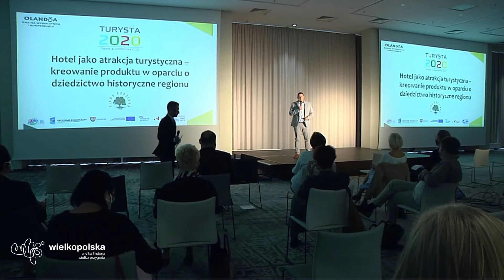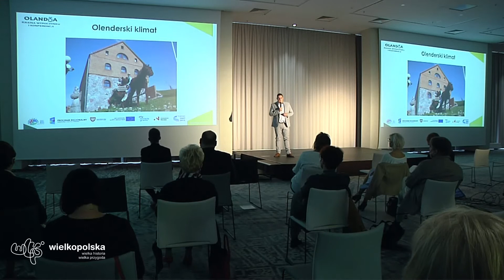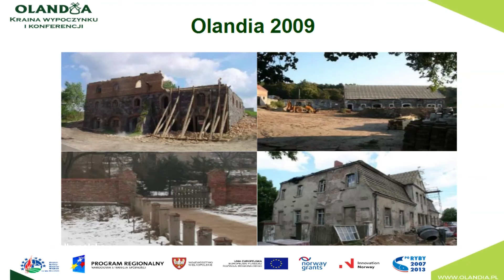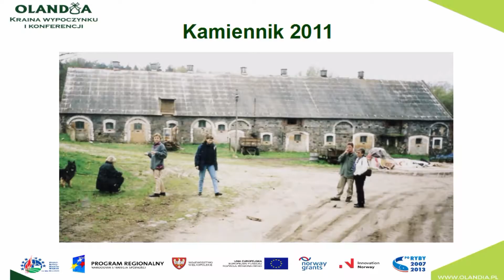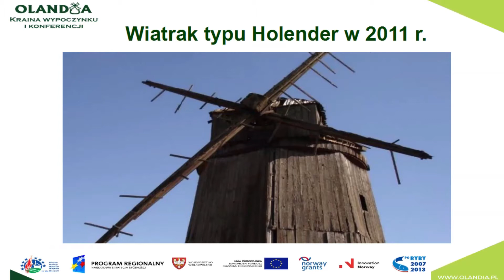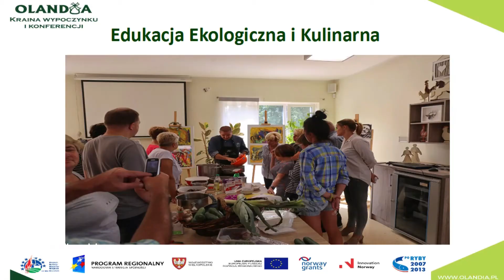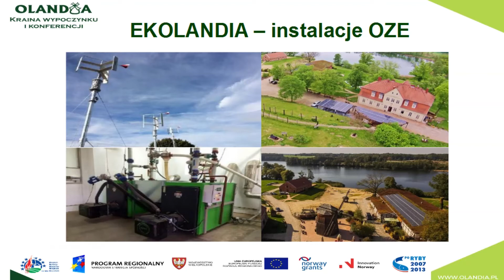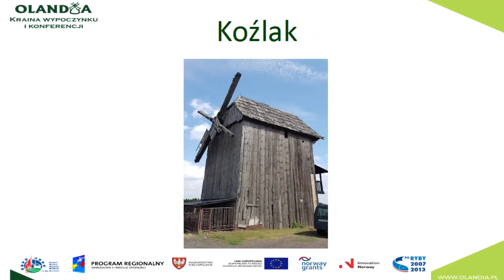Damian Michałek | Hotel jako atrakcja turystyczna | TURYSTA 2020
Damian Michałek - Prezes Fundacji Olandia, Manager Promocji i PR obiektu wypoczynkowego Olandia. Współtwórca Klastra Turystycznego Kraina 100 Jezior. Lokalny działacz i społecznik od ponad 10 lat w branży rozrywkowej i turystycznej.

Ogólnopolska konferencja TURYSTA 2020, organizowana przez Wielkopolską Organizację Turystyczną odbyła się 6 października 2020 roku w hotelu Novotel w Poznaniu.